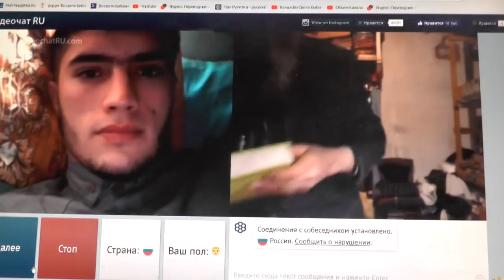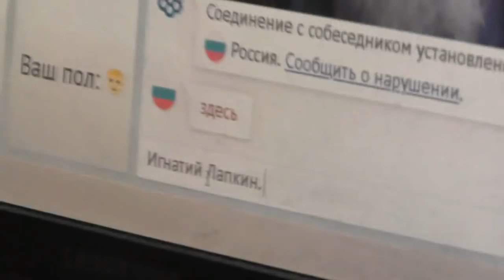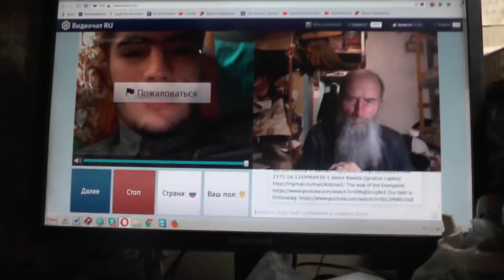№147 Лук. 14:23 …пойди по дорогам и изгородям, и убеди придти. Апрель. 2019